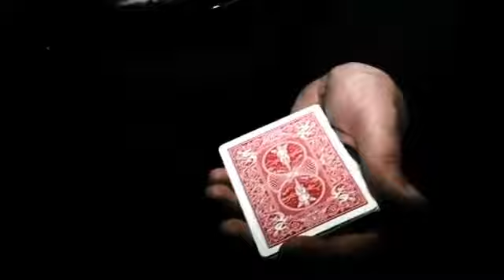f1nitro-video1.wmv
Le portefeuille qu'il vous faut